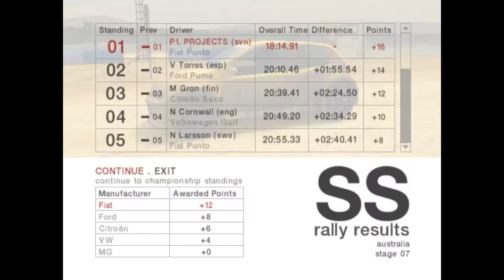Colin Mcrae Rally 04 - Championship 2WD Normal - Australia York